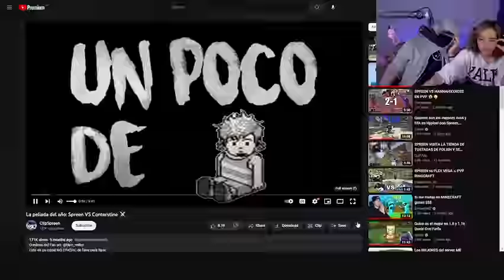Vicky Y Conter Reaccionan Spreen Vs Conter